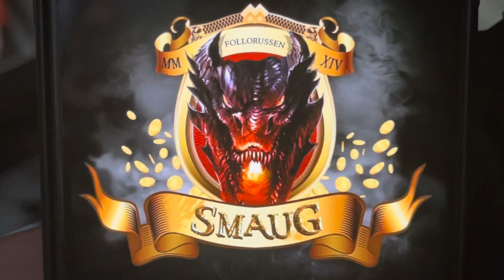Smaug 2014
Incinaback 956